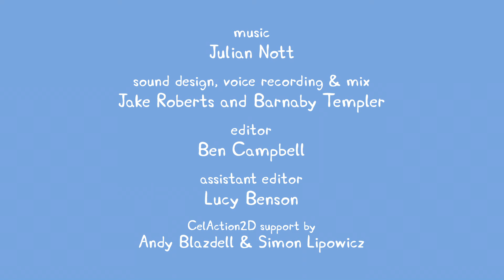Best of Peppa Pig - ♥ Best of Peppa Pig Episodes and Activities #60♥